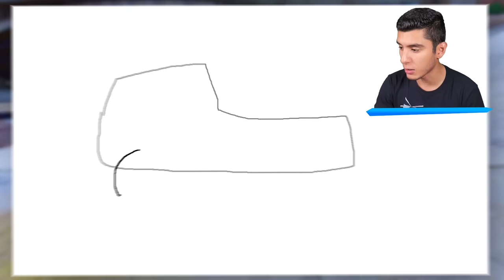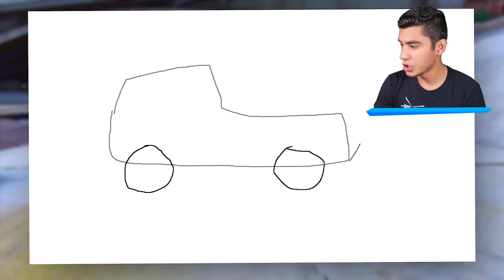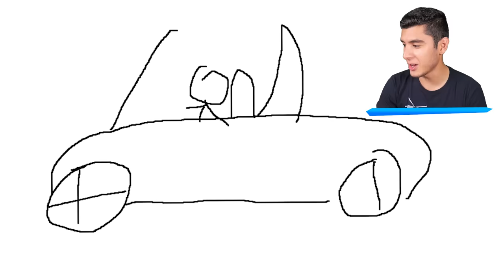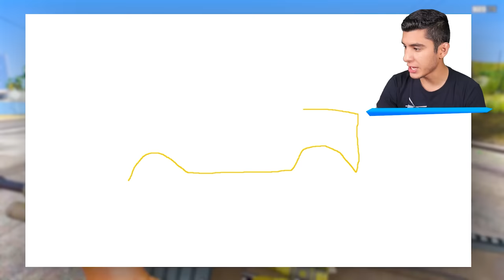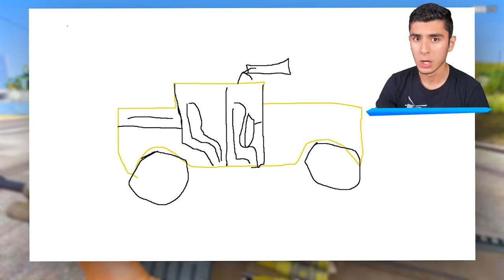ENCONTRÉ a RAINBOW FRIENDS.EXE en GTA 5! (Mods)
JUGANDO GTA 5, GTA V, GRAND THEFT AUTO V! ENCONTRÉ a RAINBOW FRIENDS.EXE en GTA 5! (Mods) Ft. EdgarFtw! Para más vídeos de gta 5 mods, recuerda suscribirte y dejar un like para muchos vídeos de grand theft auto 5 con momentos divertidos, misterios, mitos con mods en gta 5, nos vemos en un próximo vídeo.

¡SÍGUEME!